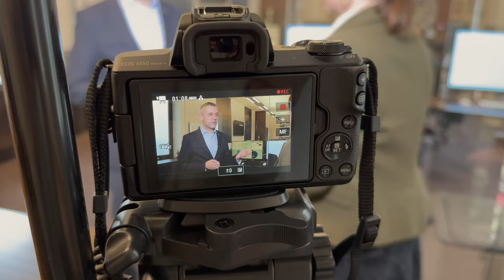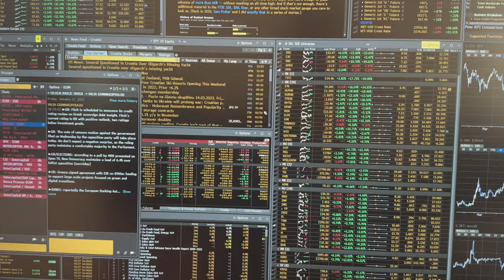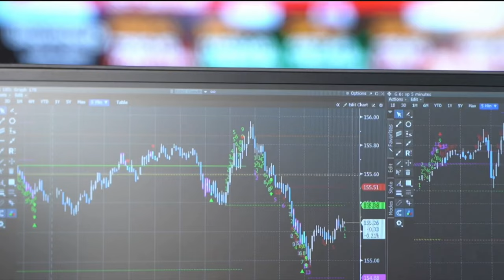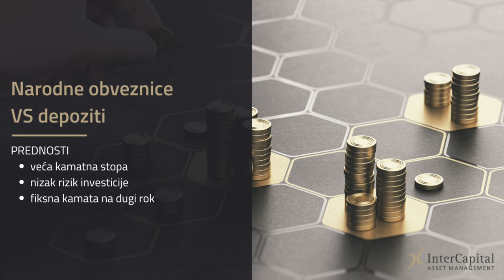Što su narodne obveznice?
Najave izdanja prve hrvatske narodne obveznice izazvale su veliki interes javnosti. Što su narodne obveznice, po čemu se razlikuju od "uobičajenih" obveznica i jesu li one prava investicija za Vas saznajte u kratkom razgovoru sa Dariom Bjelkanovićem.